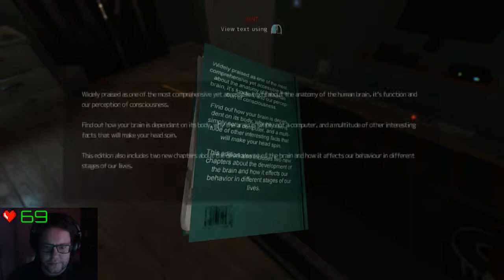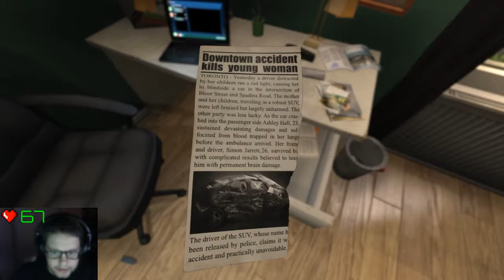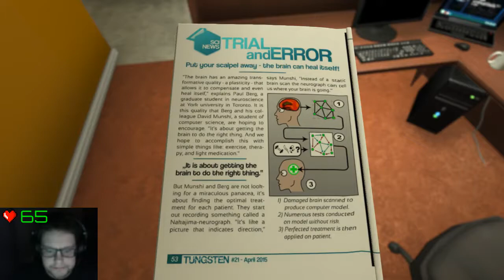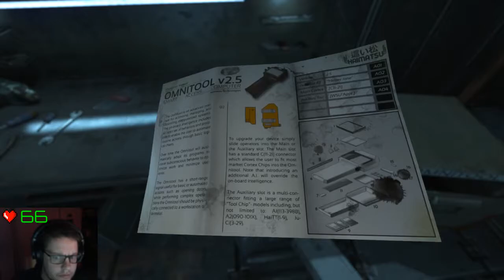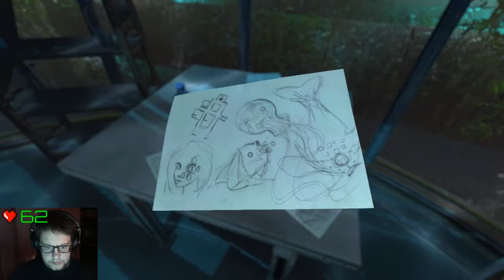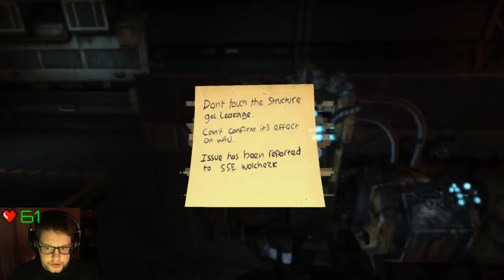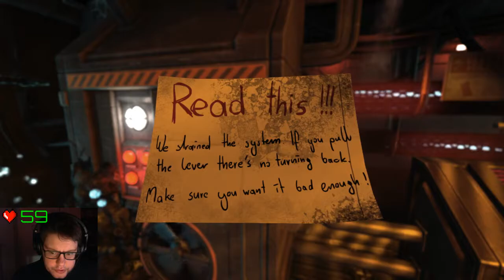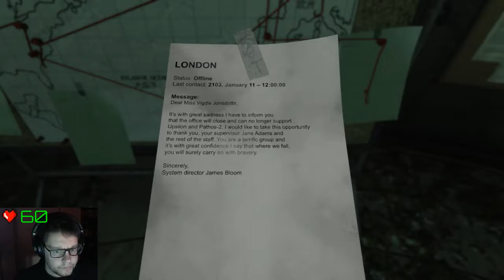SOMA DEL 1/6 | TERROR THURSDAY | GP HD SWE